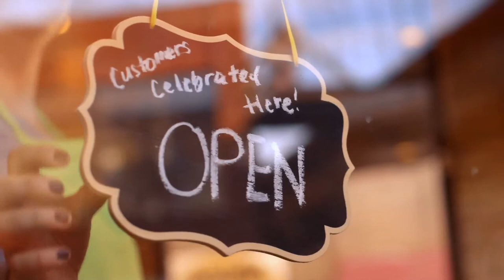Fanfare Gift Card and Loyalty Rewards Program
Gift card & Loyalty card processing with your merchant account services